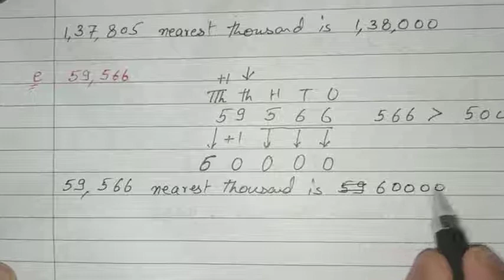Class 4| round off nearest 100 and 1000 explanation with questions